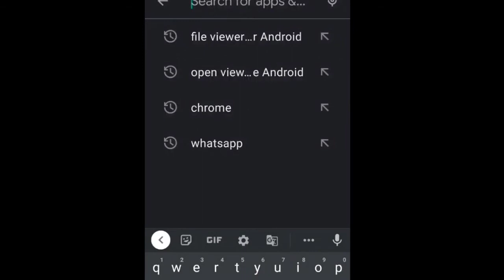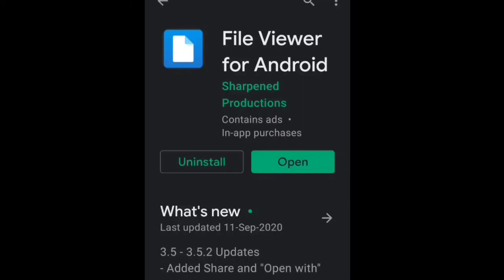Open .pbm File ( Formats Pbm open in Android )